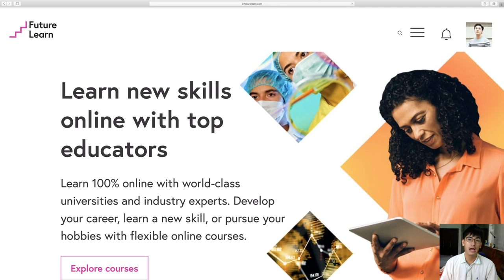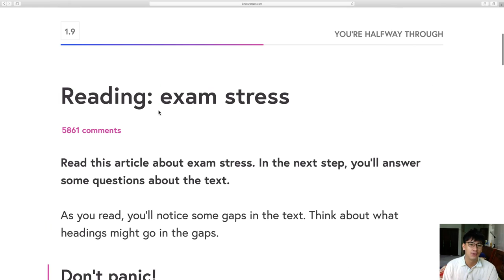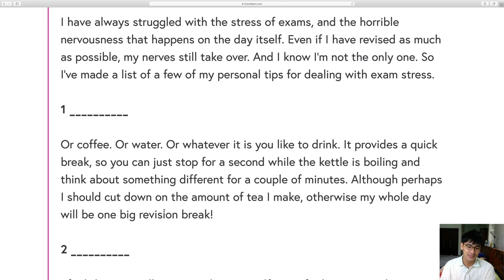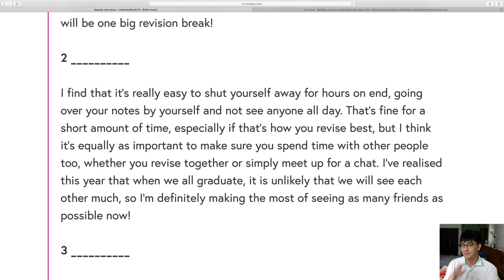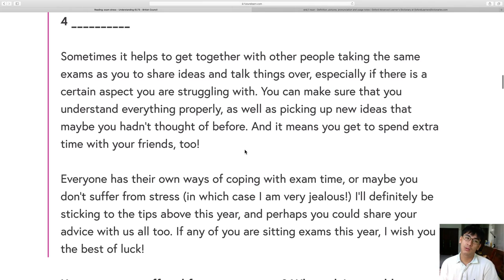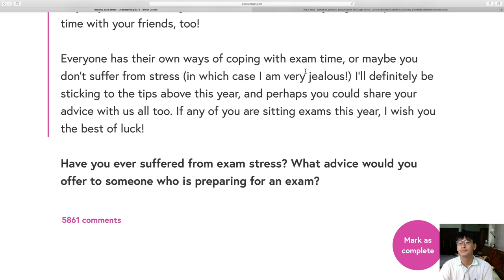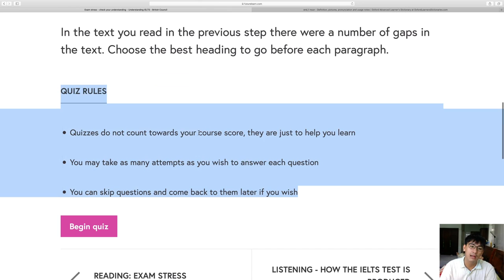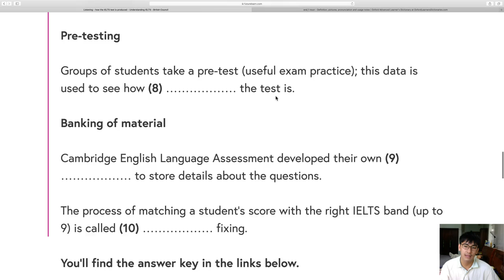Understanding IELTS - Day 6 with Loc